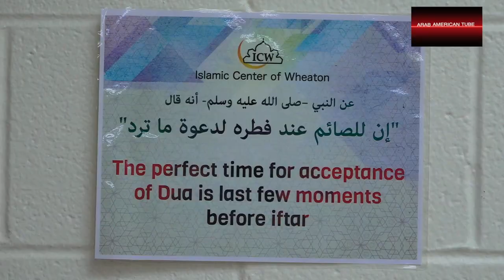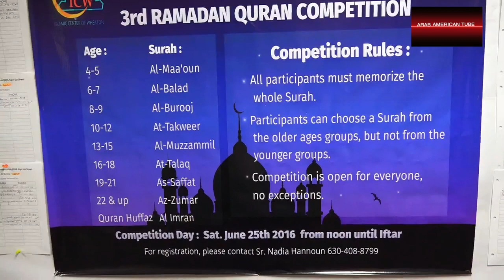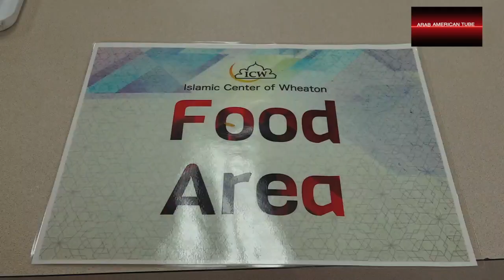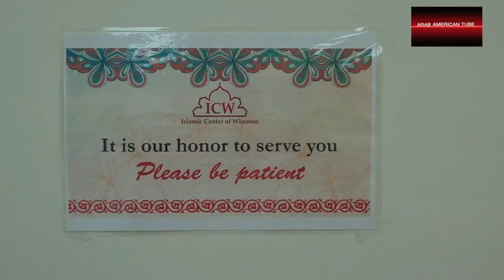Arab American TV رمضان في امريكا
arabamericans أفطار جماعي بأحد مساجد شيكاغو